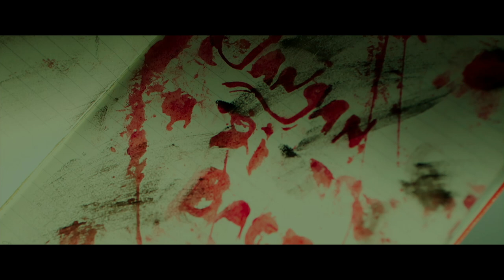Rumah Pasung (HD on Flik) - Trailer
Produser: Prem Mulani, Michael Manwani
Sutradara: Nayato Fio Nuala
Pemain: Stefan William, Natasha Wilona, Yudittia Mayang, Wafda Saifan, Kenny MS